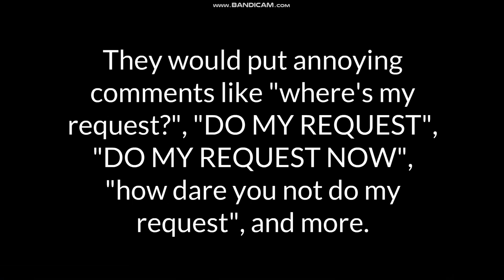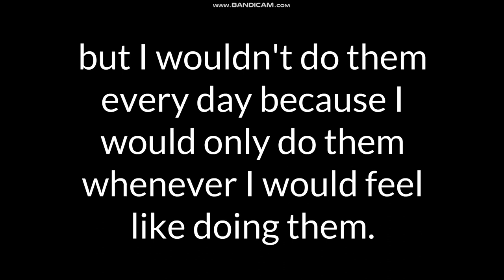An update about explaining why I quit doing logo editing/video effects editing in my YouTube channel